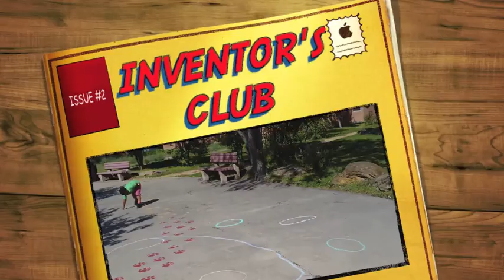4-H CAPITAL - Creedmoor Inventors Club - ROCKETS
Creedmoor 4-H Club experiments with film canister rockets.